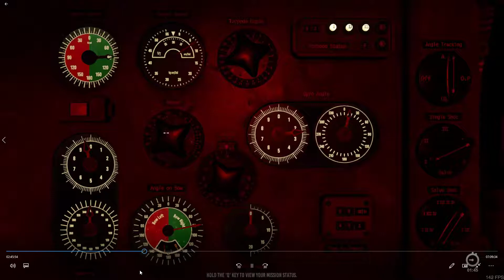Wolfpack gameplay V 0.18.b Sinking 3 escorts in one attack. 1941 hard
Wolfpack gameplay  V  0.18.b   Sinking convoys leading 3 Bittern escorts in one attack.  Escorts zig zag so AOB and speed observed of the  merchants was used for the TDC as an average of their course and speed. The attack position dead in the water gave a good AOB on each escort at the time of firing so only their range had to be calculated. These were obtained by the periscope centenarians and compared on my own quick range reference sheet. I miscalculated my impact time for the third torpedo and fired 10 seconds to early so the impact spread time was 19 seconds. This is still safe as ships tend not to react to another ship being hit for at least 30 seconds.  The shot at the first Bittern at 2800m is bit of a wing and a payer as at that range with a constantly changing course its a very hard target. The two closer shots were pretty much guaranteed.
Happy hunting and bring the boat home.